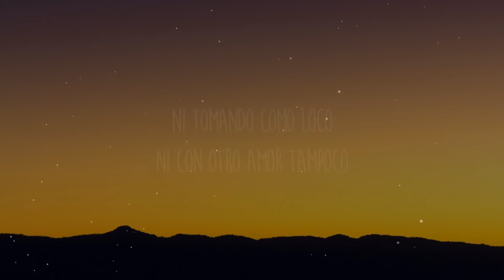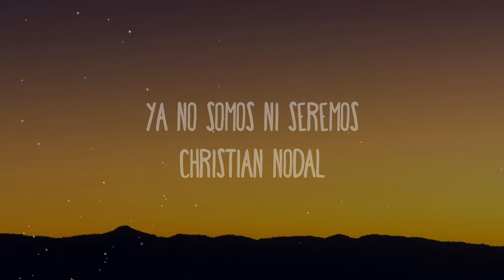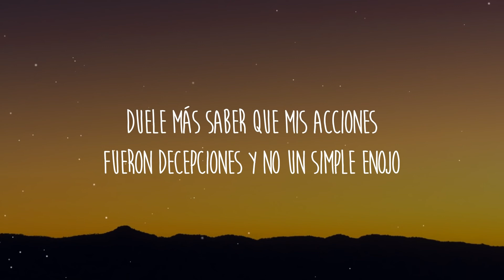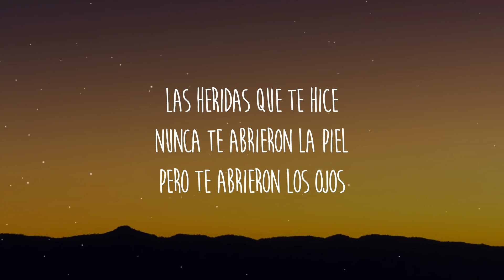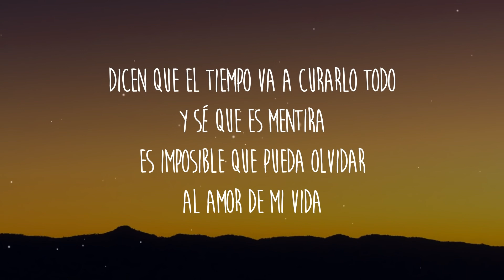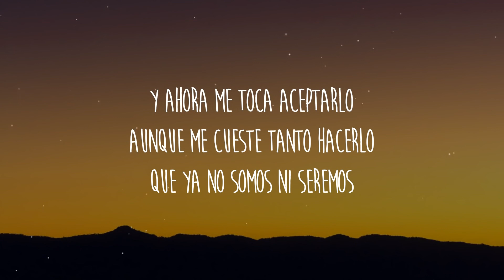[1 HORA 🕐] Christian Nodal - Ya No Somos Ni Seremos (Letra/Lyrics)